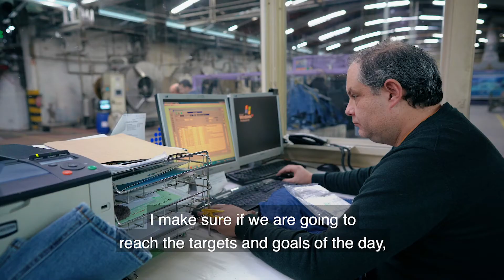The People Of | Orlando Faria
Orlando Faria arrives soon to the company and he does it everyday to make sure everything is on track before production starts.
He's been working at Pizarro for ages now and you can tell in his words and eyes how happy and lucky he feels for the opportunities the company gave him of "climbing the ladder" step by step.

Get to know a little more about Orlando Faria's story.